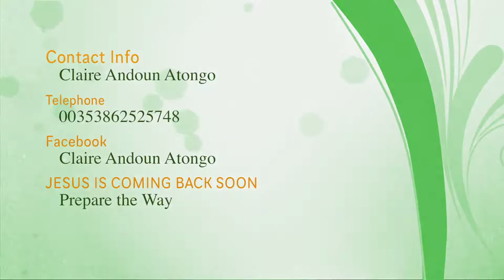STRANGE APPAREL Unnatural Hair Claire Andoun Atongo - WOMEN. BE HOLY, WOMEN